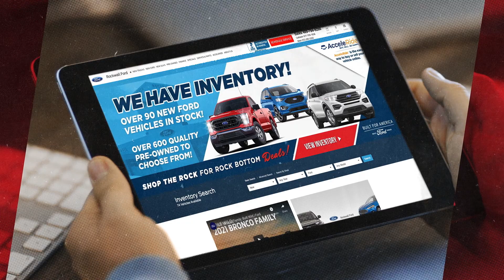Shop The Rock at Rockwall Ford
Looking for a Rock Bottom Deal on a new Ford?
Stop by and find our biggest savings on our wide selection of new Fords
All built Ford tough, all backed by Rock Bottom Pricing
We're sure to have the vehicle you're looking for.
Looking to trade?
We'll buy your vehicle, any make, model or year
We're paying top dollar!
Hurry in and shop the Rock Today
Located off of exit 68
Log online and get your Rock Bottom deals today.